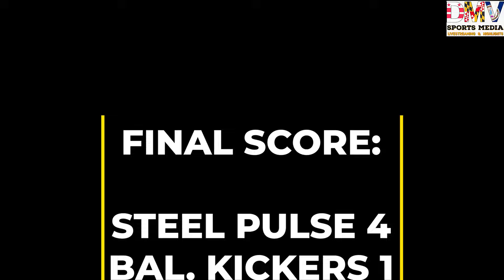Steel Pulse Highlights vs Kickers MDV Cup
Highlights for Steel Pulse vs Baltimore Kickers in the DMV Cup

MARYLAND - DC - VIRGINIA CUP TOURNAMENT 2024